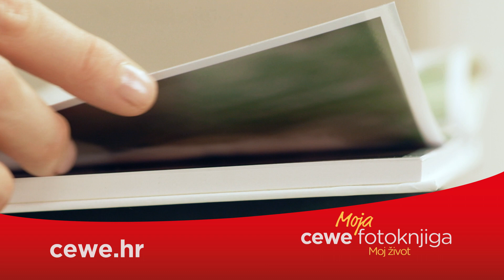CEWE Fotoknjiga spot 02.2015.